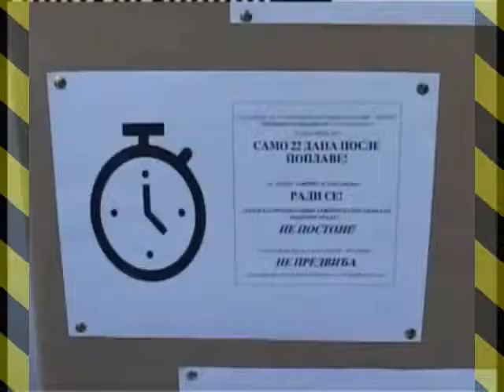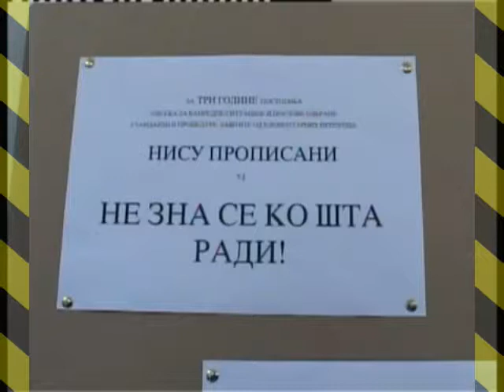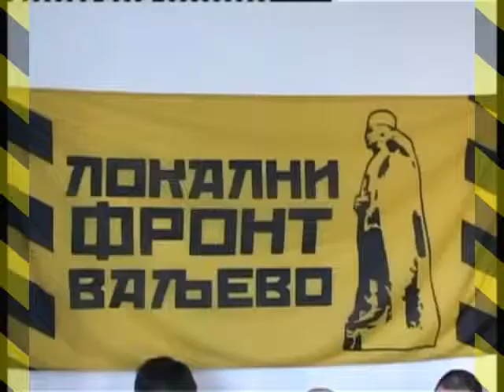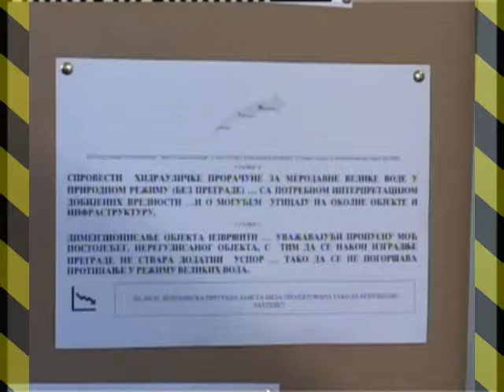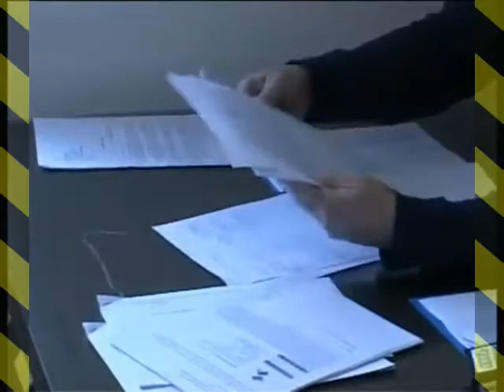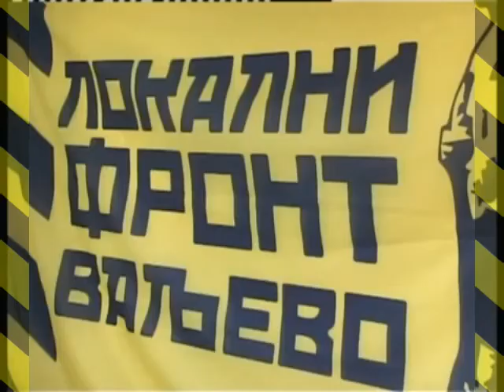LFVA o pregradnoj brani na Gradcu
Zahvaljujemo se VTV na video materijalu!